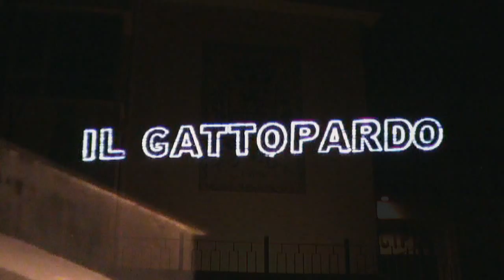Gimkana a Ciminna 23 agosto 2014 (Palermo) L'anteprima by VideoGiò Racing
Gimkana a Ciminna 23 agosto 2014 (Palermo).
Un evento organizzato dall' A.S.D. Alba Corse nel paese di Ciminna in provincia di Palermo.
Per info e contatti su come avere il DVD dell'intera manifestazione:
Gruppo facebook: VideoGiò Racing Videos
Una creazione video by VideoGiò Racing!